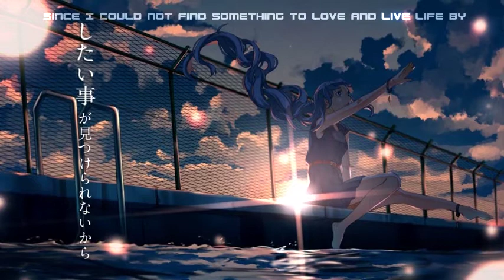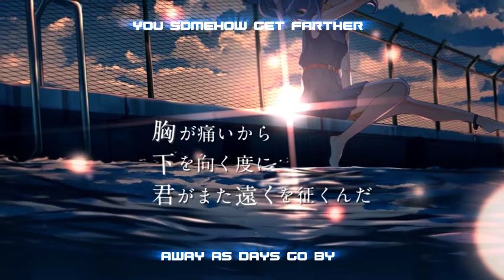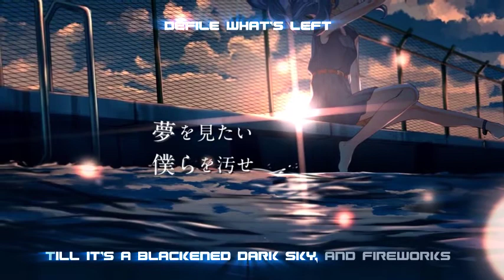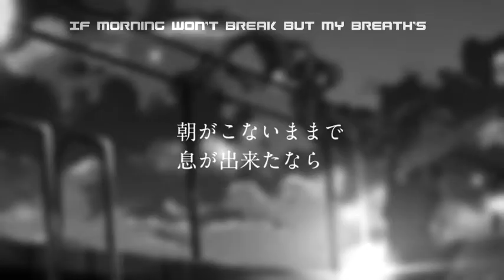[vivi] 夜明けと蛍 / Dawn and Firefly / Yoake to Hotaru ft. SnazzleDazzle (ENGLISH COVER)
MERRY CHRISTMAS! HAPPY NEW YEAR!! AAAAAAA THE TITLE WAS TOO LONG BUT THIS IS MY NEW YEARS AND THANK YOU VIDEO AKSJNAKS

hi everyone, its definitely been one hell of a year, and i wanted to post this earlier but i ended up having trouble with subbing the video that put me back so this didn't get out till... now. BUT THATS OK

I'd like to take this time to reflect on the year. it definitely had  an EXTREMELY rough start.  I was uninvited to my college and sent home, and my emotional state and love life were in disarray for a while.  I also kept making promises to be more active singing wise then proceeded to get busy again and really detest my singing and kind of walk away from it and lose all inspiration or motivation to do so.
As the year progressed tho, I focused myself on reaching out to people irl more, as well as got two jobs, my driver's license, and started streaming almost weekly with my best friend Victor.  My life is still kind of a work in progress but im happy with the little progress i made this year alone, or even in the half of year that i started flourishing really well.  I've been singing everyday (unfortunately without a mic involved) and I'll be going back to school in like 3 days from now!
I learned a lot this year and i think this cover that I've been working on since last new year's is a VERY good reflection of that.  I wanted to start this year with my whole attention turned to it so that would be why this took a lil longer to come out, but i also wanted to make my first cover in a while to also have the full intent of re kickstarting my activity in the youtaite community. so... here i am!

I wish i could write thank you letters and love notes to all of my friends who have supported me this year but i think that would take years upon itself to do, so to keep the ball rolling;
I have a lot of stuff in the works right now, including some voice acting projects and even some original stuff including collabs!  I am very excited to make 2018 my best year yet musically, growth-wise, and creatively. My only new years resolution is to keep growing and pushing myself to do better.  I hope you all stick around for the results.   Thanks for reading, and staying by me.

credits:

Mix, Harmonies: Snazzle Dazzle (WE BLEND SO WELL TOGETHER HOLY SHIT I LOVE U)
Subtitles: Benimetrix (shout out to ben for getting this done in like 3 days where as it took me like 4 months to even feel close to being done)
Original composition: n-buna ft. Hatsune Miku
Original illustration: No.374

thank you all for reading, and i'll see you in the next upload or the next stream!!! And good luck making 2018 your best!